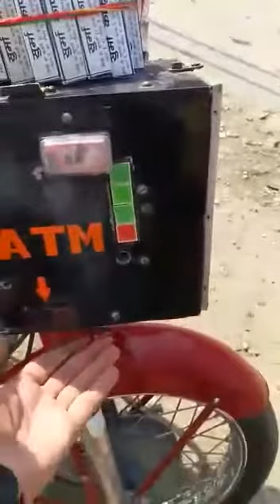Amazing bike of the world